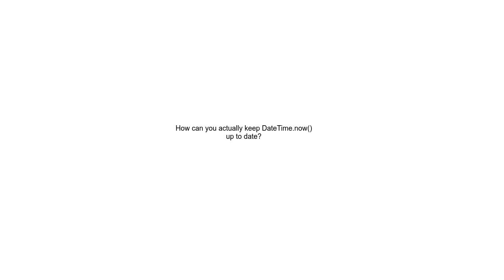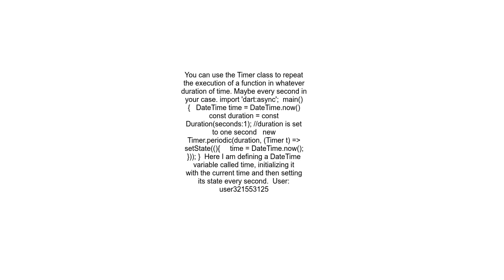How can you actually keep DateTime now up to date